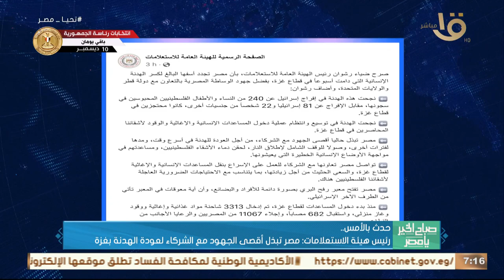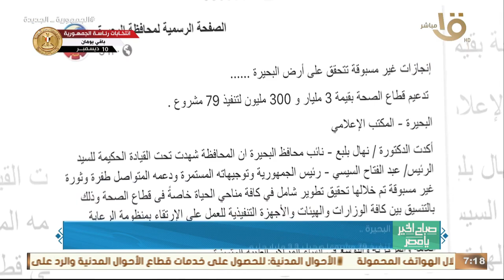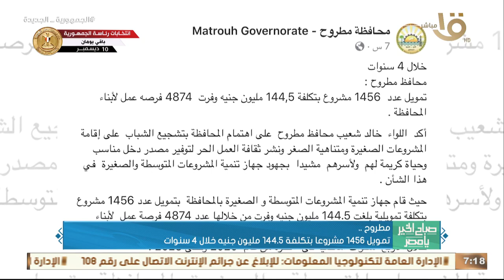الرئيس السيسي شهد اختبارات كشف الهيئة لطلبة الأكاديمية العسكرية المصرية .. وأهم أخبار الأمس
الرئيس السيسي شهد اختبارات كشف الهيئة لطلبة الأكاديمية العسكرية المصرية والكليات العسكرية .. وأهم أخبار الأمس